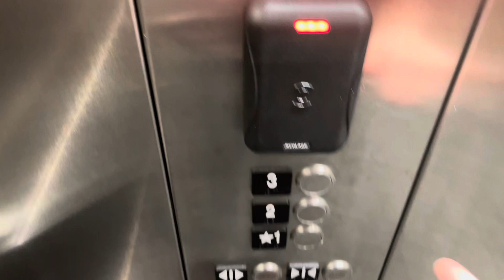Hand Dryer Meme: 2020 Kone EcoDisc Elevator with an Airforce Motor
An epic elevator meets an epic dryer.